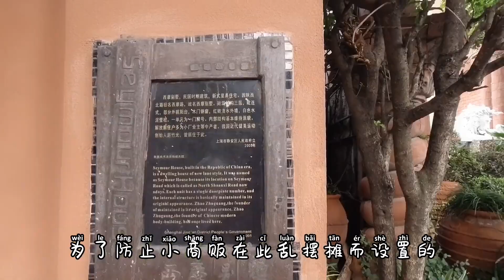实拍南京西路商圈民国老住宅，50年前住户均为中产者，现均价12万